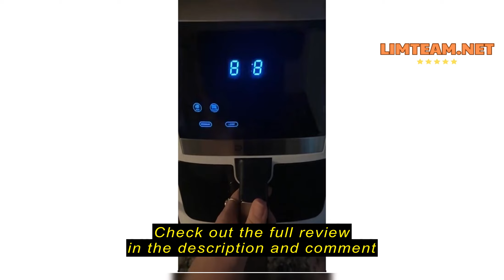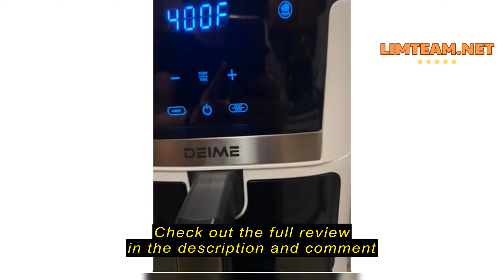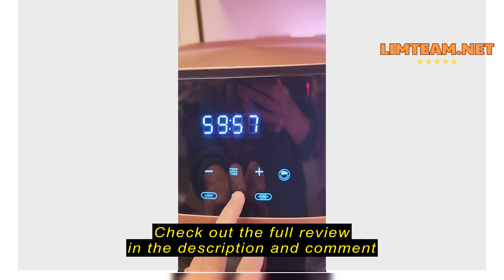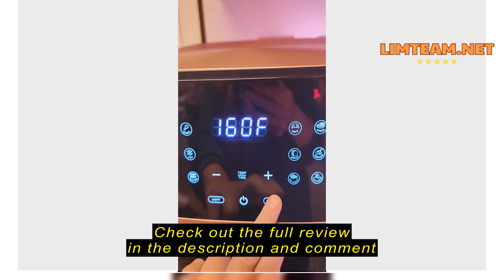Review DEIME Air Fryer 7.5 QT 1700W Oilless Oven Healthy Cooker Air Fryers Large Capacity with 12 Pr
DEIME Air Fryer 7.5 QT 1700W Oilless Oven Healthy Cooker Air Fryers Large Capacity with 12 Presets, Visible Cooking Window, LCD Touch Screen, Customerizable Cooking, Non-Stick Basket (Black)